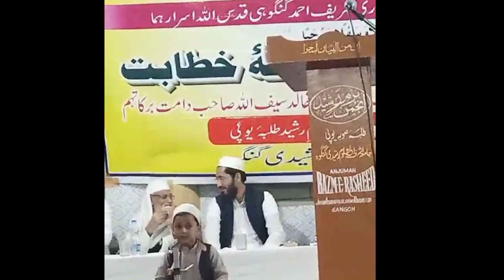بچہ کی حوصلہ افزائی Jamia Ashraful uloom rashidi gangoh